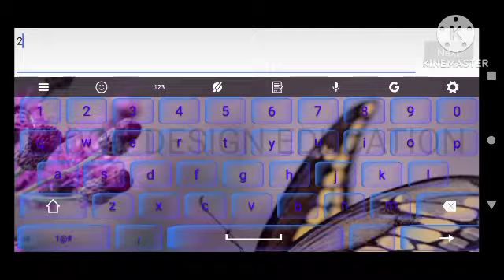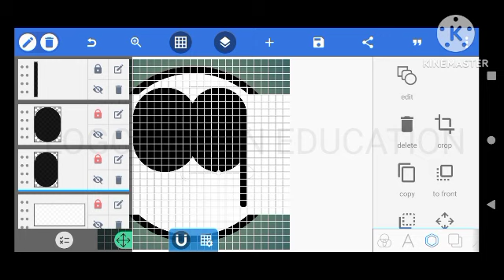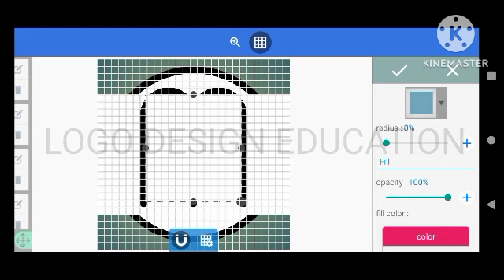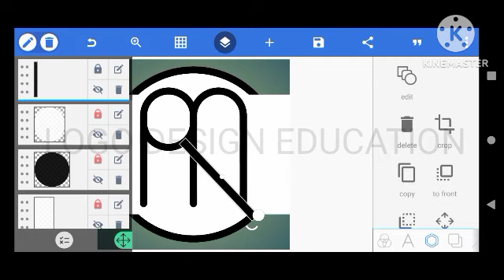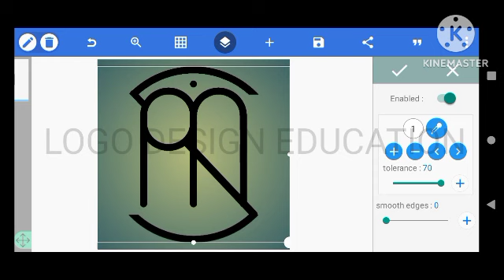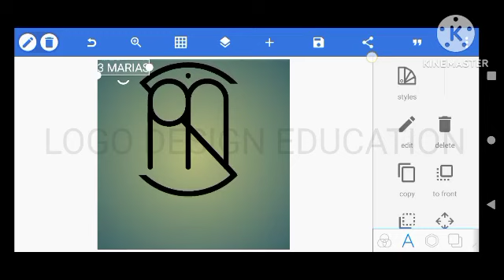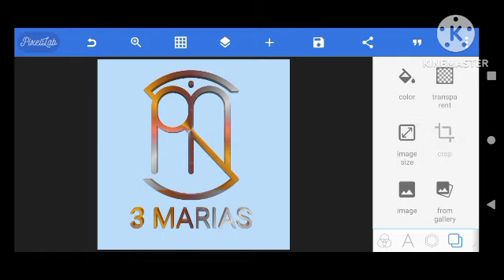3 MARIAS NAME LOGO#logodesign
Hi guys today we will make logo for "3 MARIAS "
Crazy tips,abba mutari,technology 489,Graphic island,graphic hunter,

whatsapp group link in which you can watch
hollywood movies,indian movies and pakistani dramas